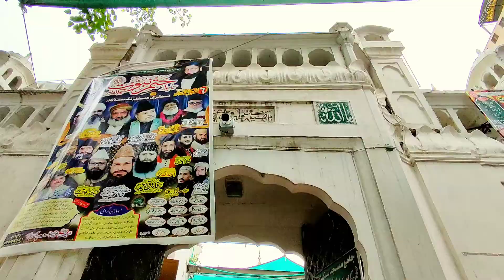Beautiful 300 years old Mosque near Delhi gate Lahore | Sunehri Masjid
The Sunheri Mosque (Urdu: سنہری مسجد , lit. 'Golden Mosque'), also known as the Talai Mosque, is a late Mughal architecture-era mosque in the Walled City of Lahore, capital of the Pakistani province of Punjab.

Sunehri Mosque is located in the Walled City of Lahore.

Unlike the Wazir Khan Mosque and Badshahi Mosque which were built at the zenith of the Mughal Empire in the 17th century, the Sunehri Mosque was built in 1753 when the empire was in decline.[1]

The architect of the mosque was Nawab Bukhari Khan, deputy governor of Lahore during the reign of Muhammad Shah.[1] Local shopkeeper had objected to the construction of a large mosque in a congested area, so Bukhari Khan acquired a fatwa from local religious leaders in order for construction to begin.

The mosque was built on a plinth elevated 11 feet off of the bazaars surface, with shops occupying the ground floor beneath the mosque. The shops rents were used to pay for the mosque's upkeep. The architectural style of the mosque reflects influences of Sikh architecture from nearby Amritsar.[1]

The staircase in front of the mosque has 16 steps, and opens up to a small courtyard measuring 65 feet by 43 feet. An ablution tank is in the centre of this courtyard. The prayer chamber measures 40 feet long, and 16 feet wide.[2] The mosque has a gateway, which measures 21.3 metres in length and a courtyard that measures 161.5 by 160.6 metres (530 ft × 527 ft). The marble domes cover seven prayer chambers. Four lofty minarets stand at the four corners of the mosque, each with an outer circumference of 20 metres (66 ft), soaring up to 54 metres (177 ft).

In 2011, the Government of Punjab began a Rs. 5.78 million (US$25,000) project to restore the mosque with funding from the Ambassadors Fund for Cultural Preservation of the United States of America.[3] Minarets were resurfaced while the domes were re-gilded, while new marble floors were installed.